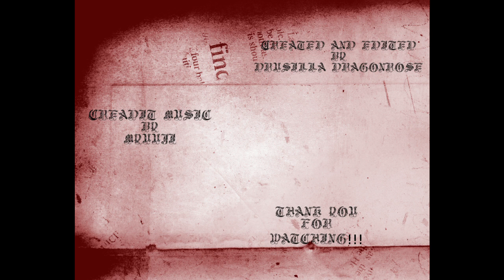Gaming With Friends: Don't Starve Together Ep. 42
Help me I need meds!